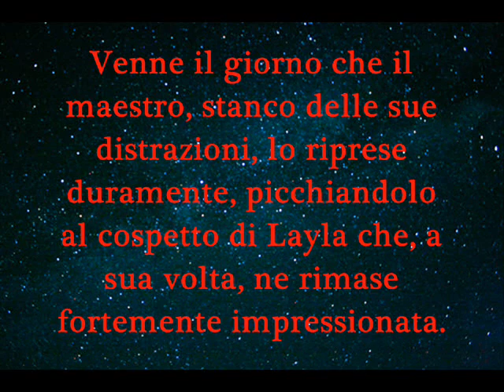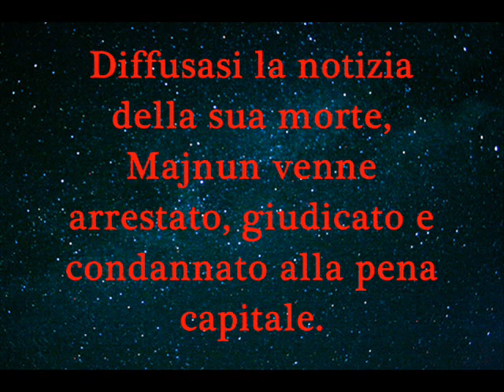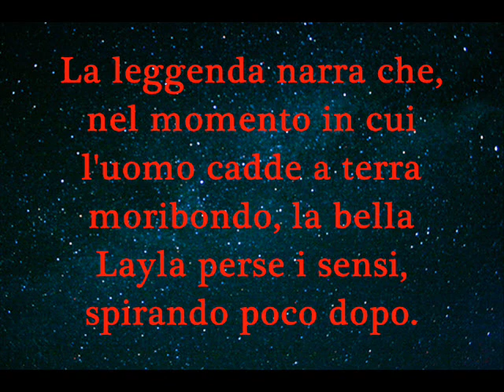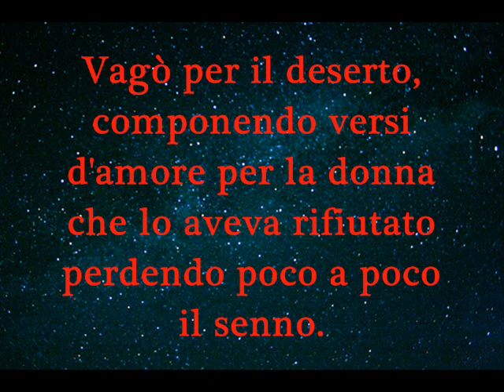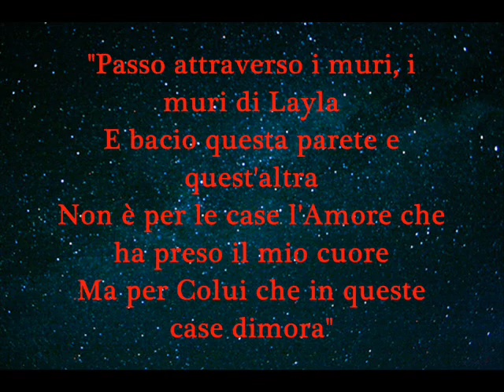La triste storia di Layla e Majnun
Una classica storia araba di un amore contrastato, nota anche come "Il Folle e Layla".